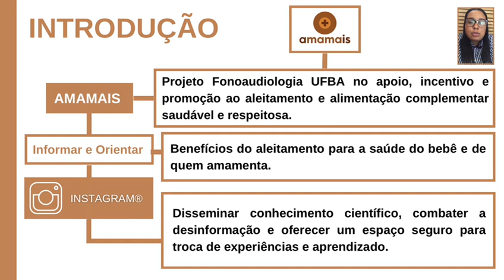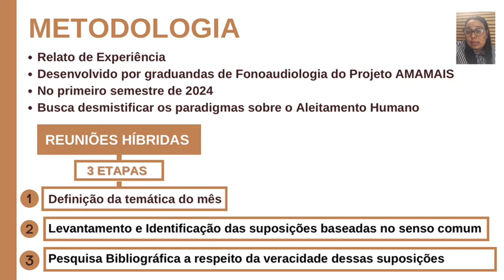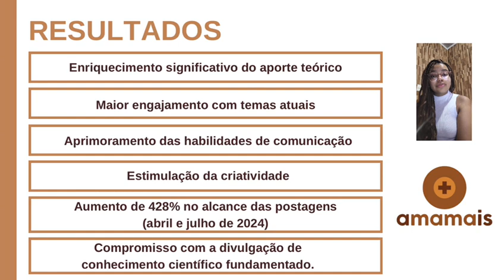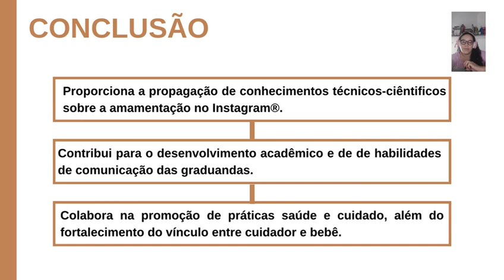O papel no AMAMAIS no compartilhamento de conhecimento científico no Instagram.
Difundindo o conhecimento científico: O papel do AMAMAIS na desmistificação de paradigmas a respeito do aleitamento humano na rede social Instagram, um relato de experiência.

Introdução: O projeto Fonoaudiologia UFBA no apoio, incentivo e promoção ao aleitamento e alimentação complementar saudável e respeitosa (AMAMAIS) busca informar e orientar sobre os benefícios do aleitamento para a saúde do bebê e de quem amamenta.¹ Diante das muitas informações equivocadas nas redes sociais, o projeto utiliza a plataforma Instagram® para disseminar conhecimento científico sobre o aleitamento, combatendo a desinformação e oferecendo um espaço seguro para troca de experiências e aprendizado.³ Objetivo: Descrever a experiência de graduandas de Fonoaudiologia em um projeto de extensão. Metodologia: Trata-se de um relato de experiência, desenvolvido por graduandas participantes do projeto AMAMAIS, no primeiro semestre de 2024. O trabalho é realizado em três etapas discutidas em reuniões híbridas: definição da temática do mês, identificação de suposições baseadas no senso comum, e pesquisa bibliográfica sobre a sua veracidade. Resultados: No que tange ao aprendizado das discentes, observa-se um enriquecimento significativo do aporte teórico, decorrente do contato constante com materiais científicos que orientam a produção dos conteúdos publicados no Instagram. Além disso, a divulgação semanal das postagens permite um maior engajamento com temas atuais, o que contribui para a disseminação de conhecimentos relevantes que costumam ser alvo de dúvidas frequentes. Ademais, as habilidades de comunicação são continuamente aprimoradas através das redes sociais, favorecendo a capacidade de transmitir informações de maneira clara e acessível, além de estimular a criatividade, necessária para inovar na forma de alcançar o público. Esse progresso é evidenciado pelo aumento de 428% no alcance das postagens entre abril e julho de 2024, resultado que sublinha a relevância de uma página comprometida com a divulgação de conhecimento científico fundamentado. Conclusão: O AMAMAIS permite aplicar conhecimentos técnicos sobre a importância da amamentação no Instagram®, contribuindo para o desenvolvimento acadêmico, aprimoramento dos estudos e habilidades de comunicação e promoção de práticas de saúde.

Referências Bibliográficas

1. Toma, Tereza Setsuko e Rea, Marina Ferreira. Benefícios da amamentação para a saúde da mulher e da criança: um ensaio sobre as evidências. Cadernos de Saúde Pública [online]. 2008, v. 24, suppl 2 [Acessado 31 Julho 2024], pp. s235-s246.
2. Brêtas, José Roberto da Silva e Pereira, Sônia Regina. Projeto de extensão universitária: um espaço para formação profissional e promoção da saúde. Trabalho, Educação e Saúde [online]. 2007, v. 5, n. 2 [Acessado 4 Agosto 2024], pp. 367-380. Epub 19 Out 2012. ISSN 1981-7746.
3. GARCIA, Andreia; EIRÓ-GOMES, Mafalda. Comunicação e Sociedade [online], Edição Especial, 2020. Acesso em: 04 ago. 2024.

AUTORAS

NOME COMPLETO: MARIA ISABEL GRAVE DOS SANTOS
ABREVIAÇÃO: Santos, M.I.G
INSTITUIÇÃO: UNIVERSIDADE FEDERAL DA BAHIA

NOME COMPLETO: ÉVELIN CARVALHO TUDE
ABREVIAÇÃO: Tude, E.T
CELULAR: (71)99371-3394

NOME COMPLETO: GILDA LIVIA VENANCIO DE SOUSA LOIOLA
ABREVIAÇÃO: Loiola, G. L. V. S.
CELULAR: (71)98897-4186